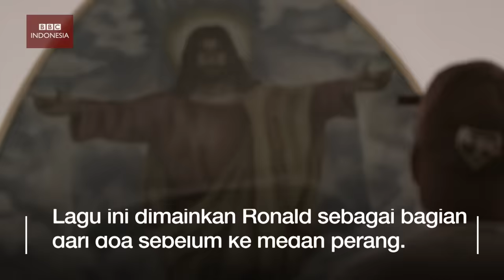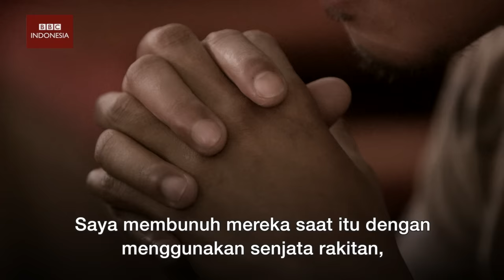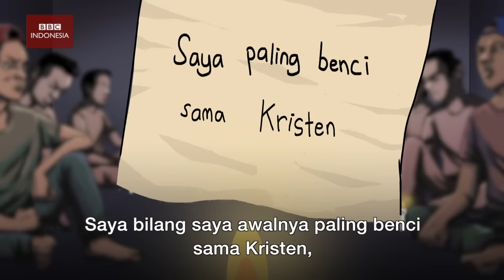Mantan tentara anak Muslim dan Kristen Ambon yang jadi duta damai - BBC Indonesia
CrossingDivides Mantan tentara anak Kristen dan Muslim Ambon: Bermusuhan, bersahabat dan jadi duta damai.